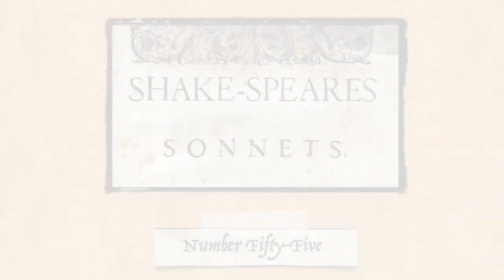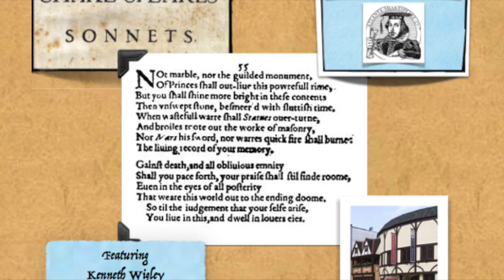The Fulton County Sonnet Project - Sonnet 55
Actor Kenneth Wigley performs Sonnet 55.
Sonnet 55, one of Shakespeare's most famous verses, asserts the immortality of the poet's sonnets to withstand the forces of decay over time.